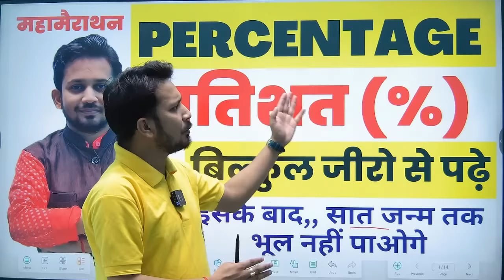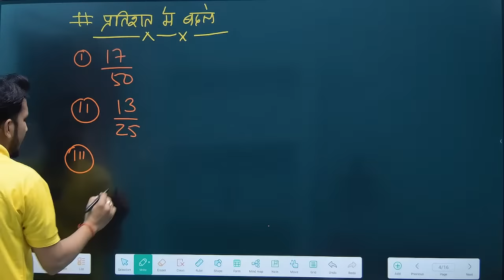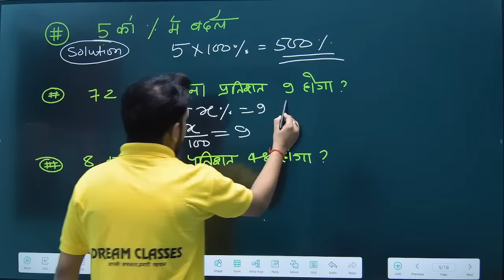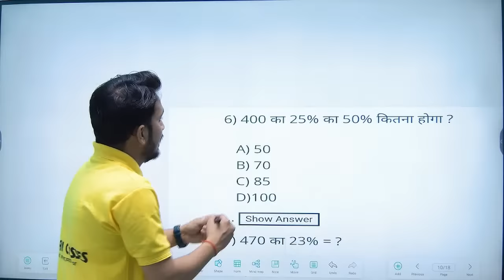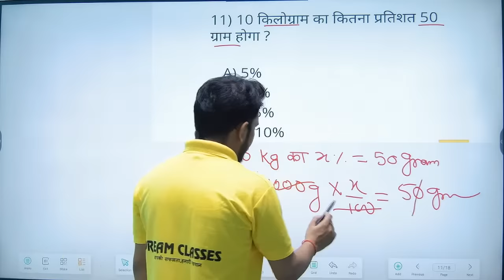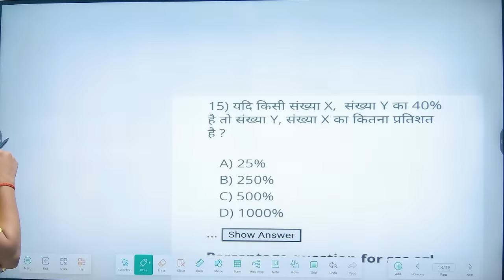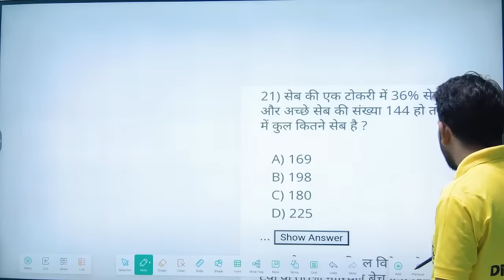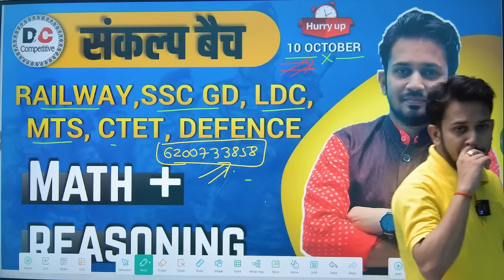Percentage (प्रतिशत) Part-01 For - SSC GD,Group D, NTPC, MTS, Bank, CTET, etc. by - Rahul Sir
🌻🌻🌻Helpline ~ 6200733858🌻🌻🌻